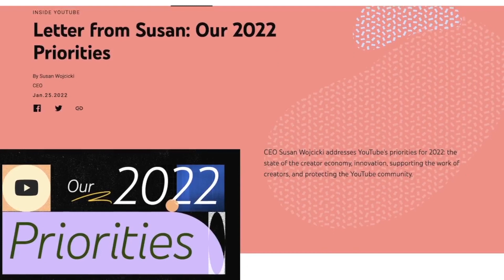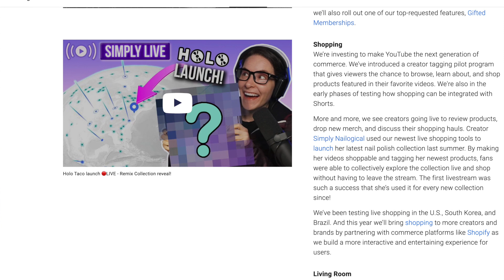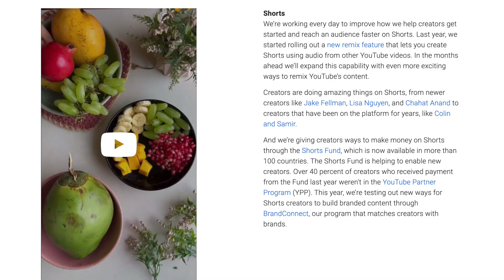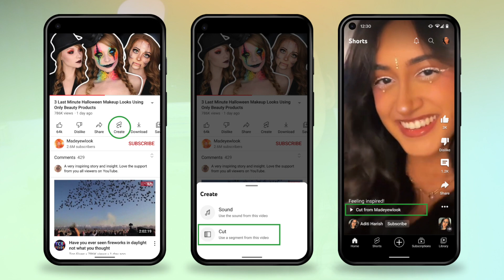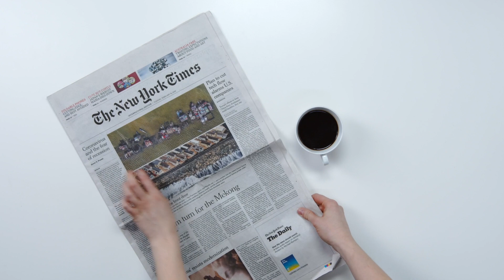...il SEGRETO per il SUCCESSO del tuo canale nel 2022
La CEO di Youtube Susan Wojcicki ha rivelato quali sono i 2 fattori su cui dovrai lavorare per avere successo con il tuo canale su Youtube nel 2022!
Nel video di oggi te li spiego e ti dò qualche suggerimento per sfruttari al meglio.

Per avere un canale Youtube di successo devi concentrarti in particolare su due formati di video, ecco quali sono:
00:00 Scorri i capitoli
00:29 Il segreto del successo n.1
01:58 Come usarlo?
02:41 Il segreto del successo n.2
04:01 Come usarlo?

Sigla e colonna sonora: Rising Synth Bridge e Across this land, di S.I.Publishing (SOCAN). Licenza ottenuta da AudioHero.com